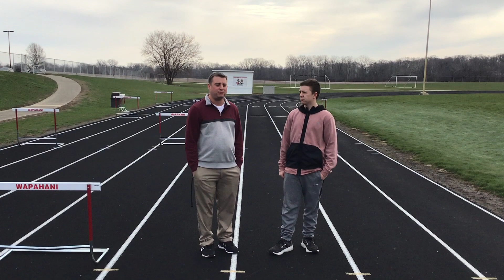Wapahani Spring Sports Preview: Track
Braisen talks with Coach Stevenson about the upcoming boys and girls track season.